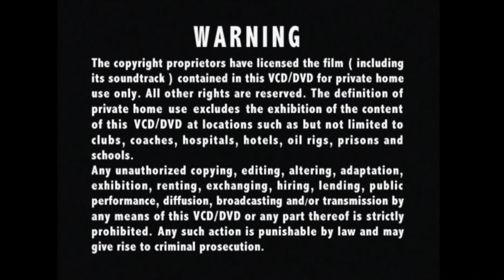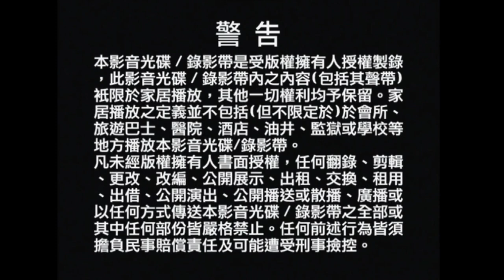西游记电视剧 Disc 1 -Disc 6 TVB Multimedia Entertainment Original Malaysia 开幕片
开幕预告片有：
1. Lesen Finas/Multimedia Entertainment Original SDN BHD Trailer
2. 警告中英文 TVB 1996 年版
3. TVB Trailer
4. INS 小麦草（Easy Pha -max) Trailer
5. 西游记电视剧 Disc 1 -Disc 6 Menu
以下版本的是 TVB Multimedia Entertainment Original Malaysia 版。